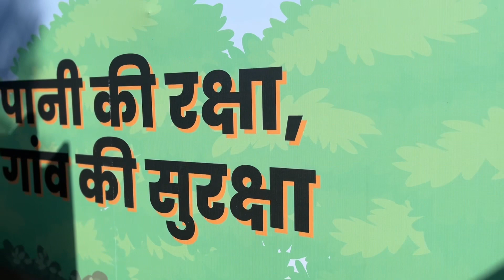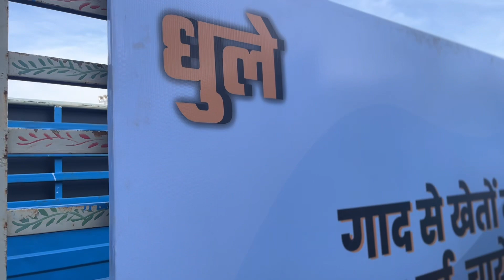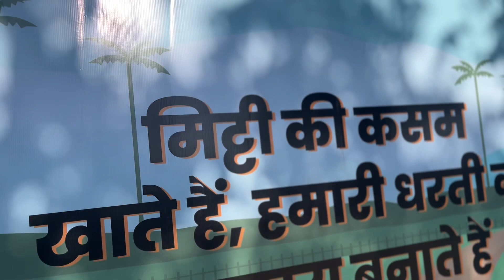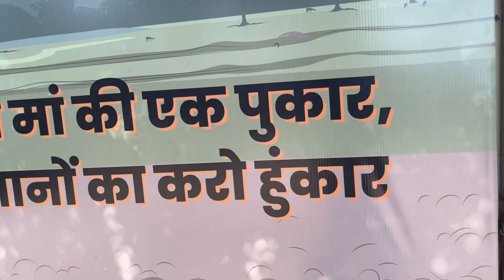Maharashtra Vehicle Presentation at Rajasthan…